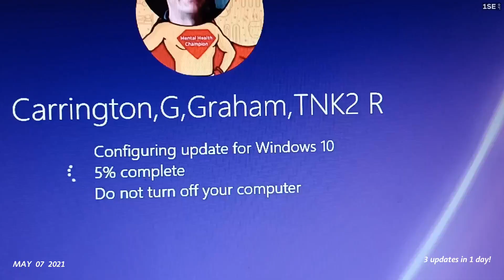Grums May 2021- a second a day